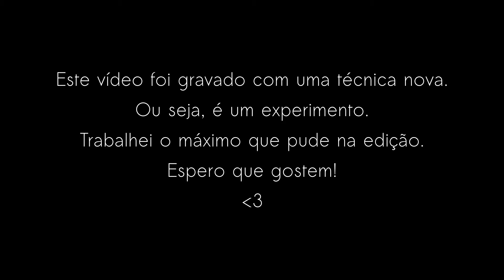Dando acabamento nas peças 3D- FAZENDO A SUA ACTION FIGURE#01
No vídeo de hoje vamos aprender a como dar acabamento em suas action figures. Este é o primeiro estágio antes de possuirmos o produto final.

Uma Noob jogando o Modo Hard da vida :P
Prazer! Eu sou a Marina mas se você quiser pode me chamar de Noobli_

SEJA MEU PADRIM! =3

ME DÊ SUPORTE NO STREAM LABS! =3

SE INSCREVE AI MEU AMOR!